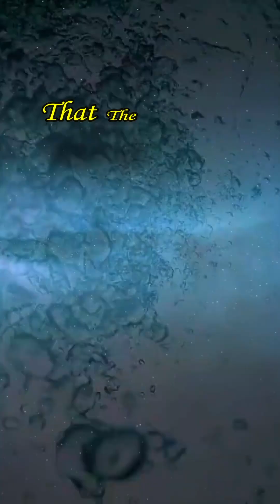Inside Deep Sea Nightmares That Science Can’t Explain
Beneath the surface of our oceans lies a world stranger than science fiction.

From deep sea creatures that glow in the dark to alien-like predators that defy biology, this video explores the most bizarre lifeforms evolution has sculpted in total darkness.

Featuring real footage and surreal visuals, it’s a journey into the crushing black depths where light fades - and reality bends.

These aren’t monsters from movies… they’re real. And the further we drift from light, the more truth begins to feel like fiction.

🌊 Dive in to discover:
– Creatures that look like aliens
– How evolution adapts to darkness
– The eerie beauty of the deep ocean

🎧 With fast-paced visuals and haunting sound design, this short is both educational and atmospheric.